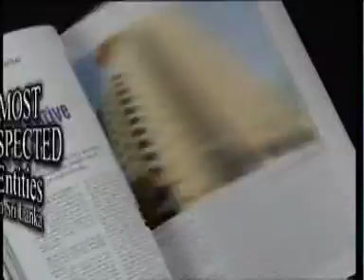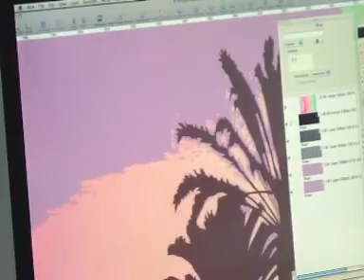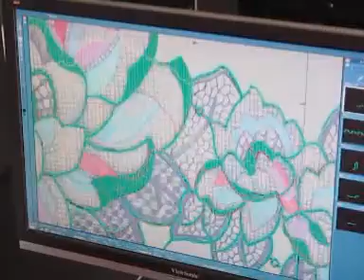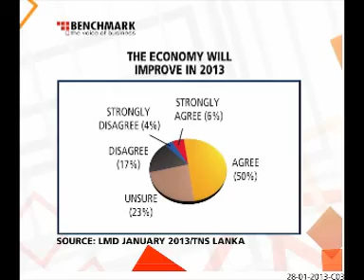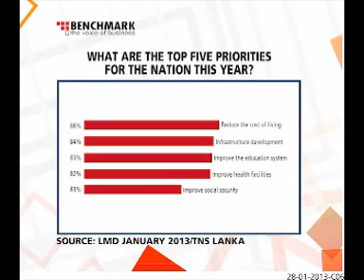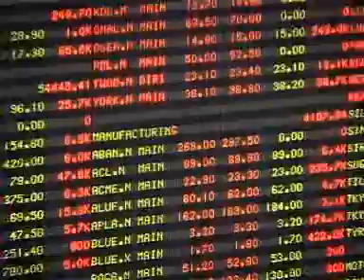THE APPAREL INDUSTRY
Timothy Speldewinde in the hot seat

THE BOURSE
Market analysis
Hasitha Premaratne

TNS LANKA SURVEY
Wish list for 2013
Kiran H. N.